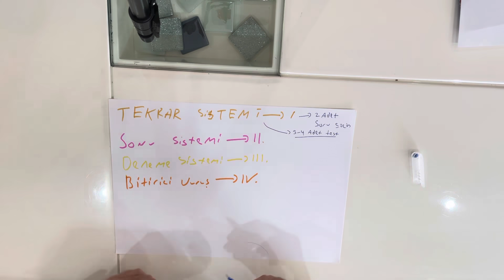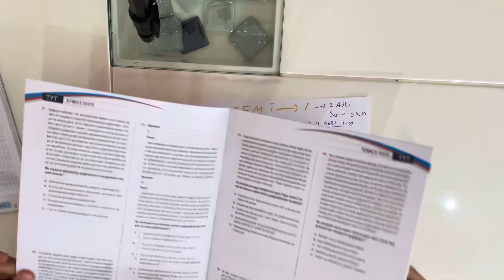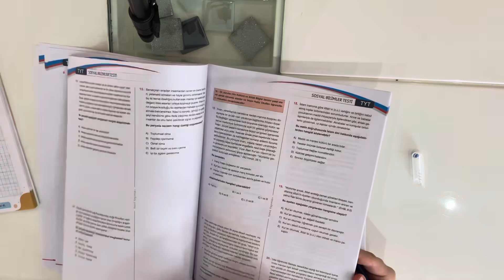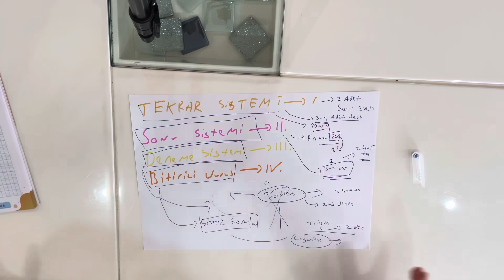MATEMATİK İŞTE BÖYLE ÇALIŞILIR! 90 GÜNDE FARK YARAT!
Merhabalar arkadaşlar ben Mert Yiğit Yıldız YKS sınavına girerek. YKS sınavında ilk 50'nin içine girerek TYT ve AYT'de derece yaptım. YKS'ye hazırlandığım süre zarfında yaptıklarımı TYT ve AYT'de detaylandırarak size sunmaya çalışıyorum. YKS sürecini birlikte geçirerek başarılı olacağımıza inanıyorum.